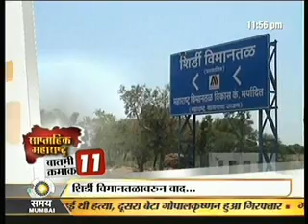Airport Controversy | Shirdi Airport Contro | शिरडी Airport 100 करोड विषयी वांदग । पैसे द्या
Shirdi Airport 50 Core Issue